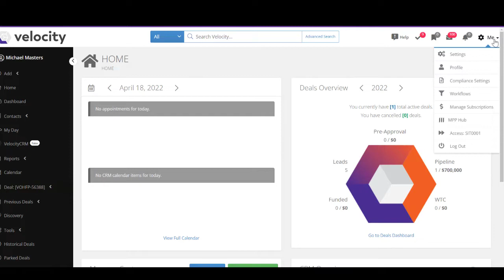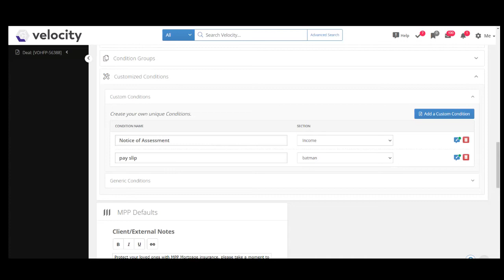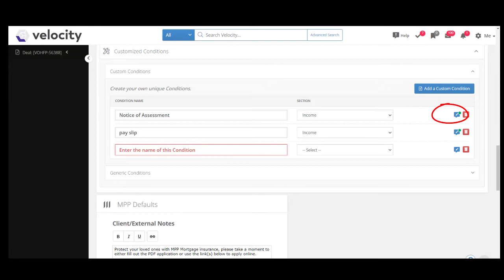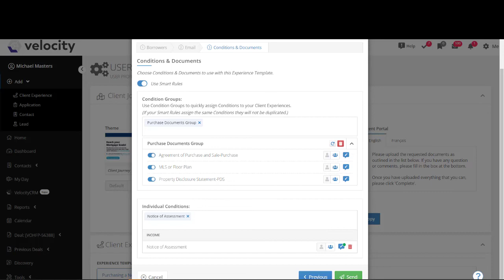Velocity: Condition groups and custom conditions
Hey there brokers, its time to look into our new condition groups and custom conditions, this is an exciting new addition to your document management system.